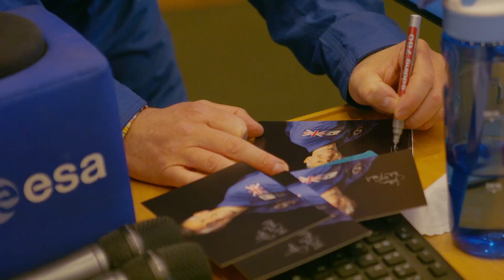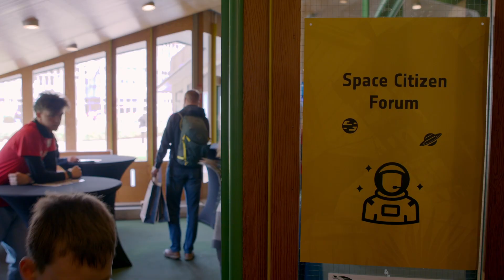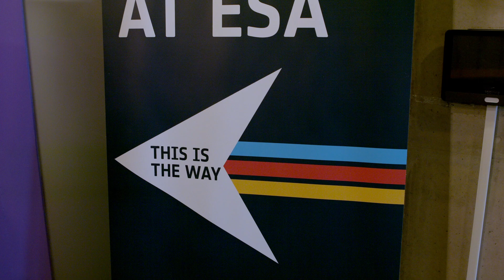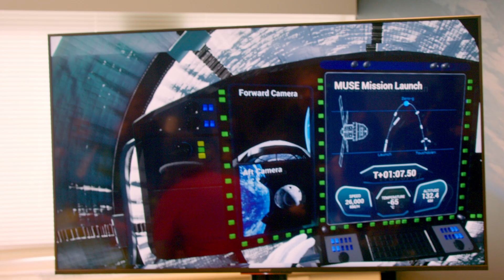ESA's Open Day in the Netherlands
On Saturday 5 and Sunday 6 October 2024, the European Space Agency opened the doors to the European Space Research and Technology Centre, ESTEC, in the Netherlands, welcoming some 9000 visitors to its 13th annual Open Day. As in previous years, ESA’s largest establishment in Europe invited the public to meet space engineers, astronauts and to see actual space hardware. Attendees explored state-of-the-art facilities, interacted with ESA and NASA astronauts and discovered various job opportunities at ESA. There was also a full schedule of talks from Space Rocks, celebrating the art and culture of science and space.